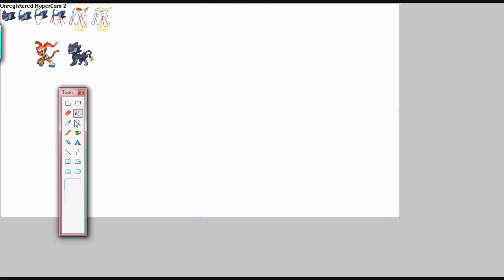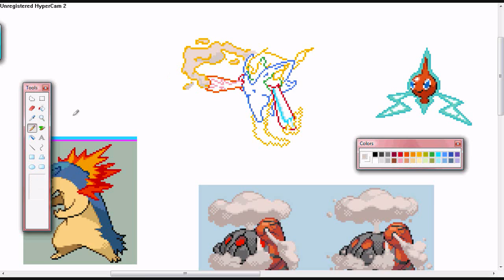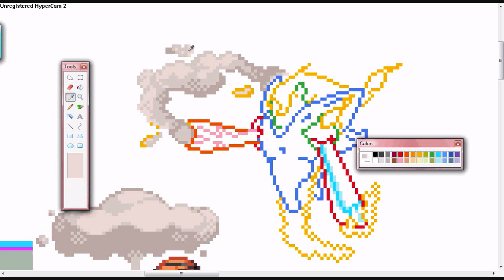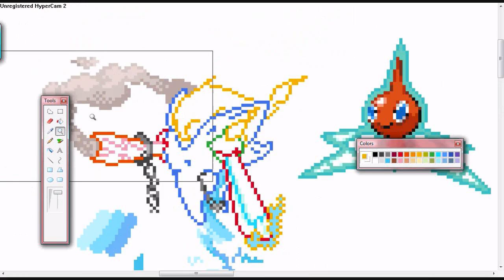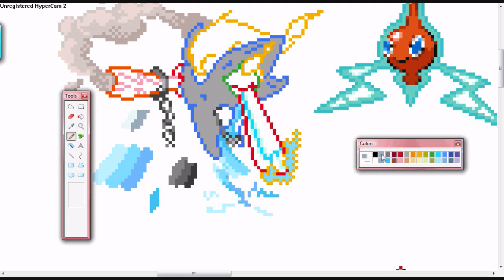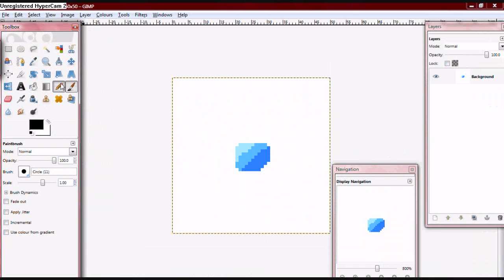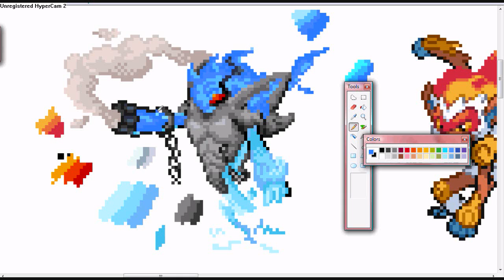Hypercam Sprite #6 ZeriX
No need to pause your music, I hadn't inserted any music into this video~

Alright so,  here a video that's other than a speed painting video. I managed to make a sprite with carbos64

It was a challenge but I had fun. C:  Oh and I might not upload any videos since I'm trying to make the shading tutorial and other stuff are happening in life.

I would really appreciate if you guys watched the full video, this sprite took me longer than an hour to make...  T^T